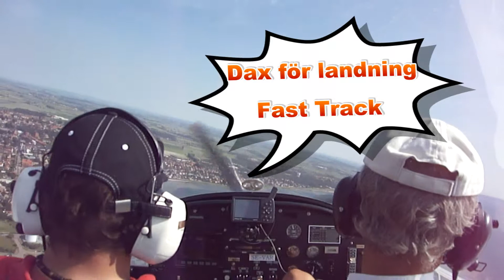Landning Höganäs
en landning på höganäs flygklubb dubbla hastigheten